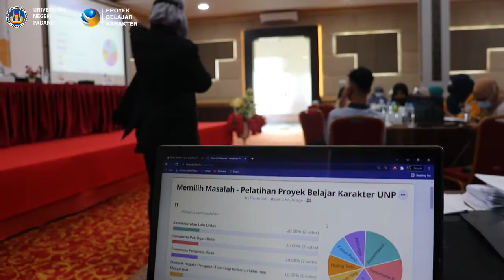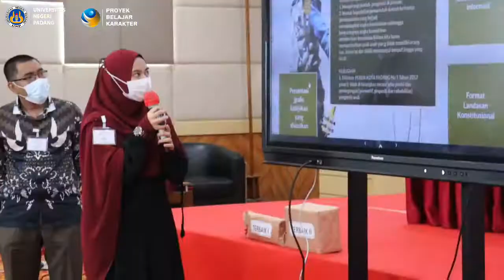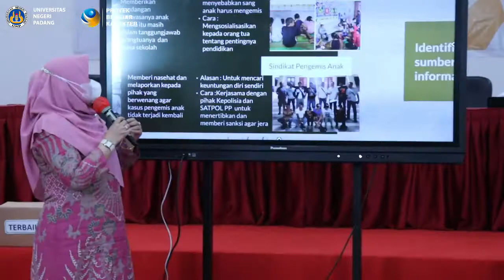Dibuang sayang!! Pelatihan Model Pembelajaran Berbasis Proyek di Kota Padang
Workshop
Inovasi Pembelajaran Kolaboratif & Partisipatif
Melalui Pembelajaran Berbasis Karakter, Model Pembelajaran Berbeasis Proyek di Universitas Negeri Padang

Padang, Oktober 2021